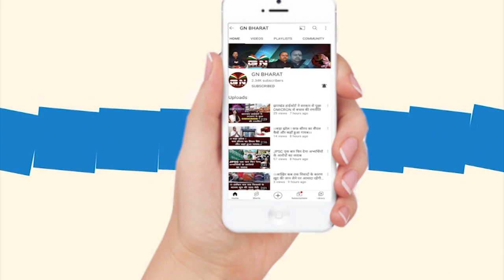ED रेड के बाद मुख्यमंत्री हेमंत सोरेन झारखंड मंत्रालय से Live